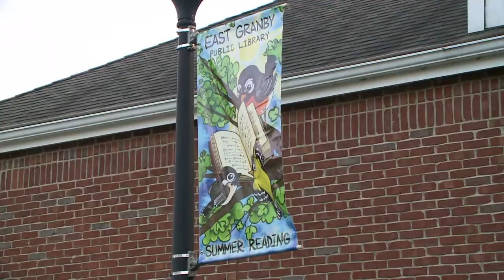Hundreds gather to mourn woman killed in murder-suicide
A community came together in mourning Monday evening in East Granby to remember a very special woman.

"To honor a woman who was taken before her time, who did not need to be," said Joan Wright of East Granby.

The town's library director, 48-year-old Doreen Jacius, the victim of a murder-suicide. A vigil was held outside of the East Granby Public Library to remember her.